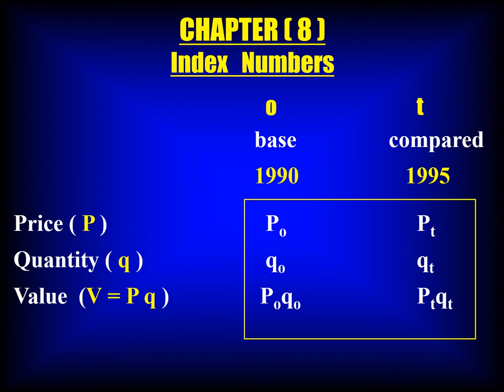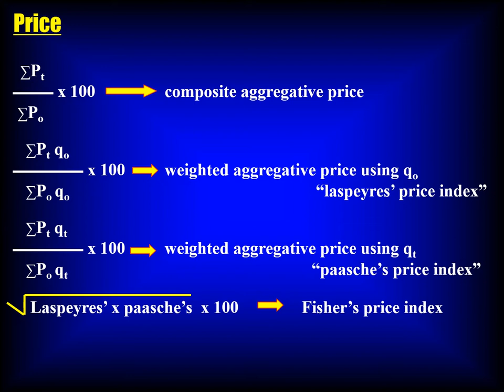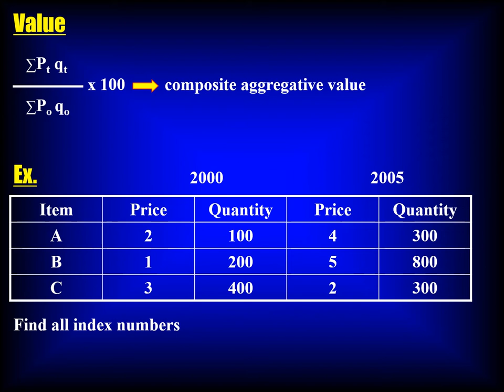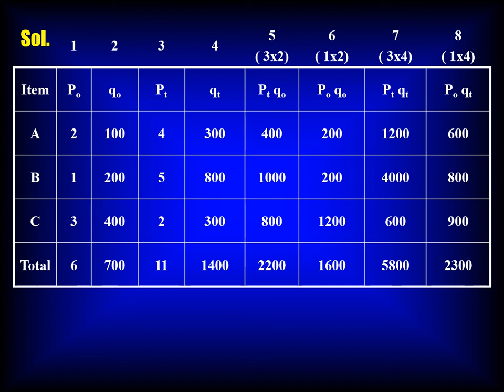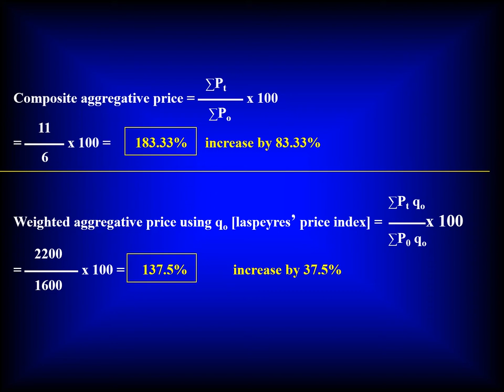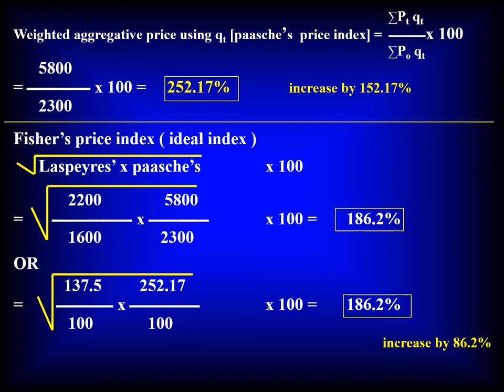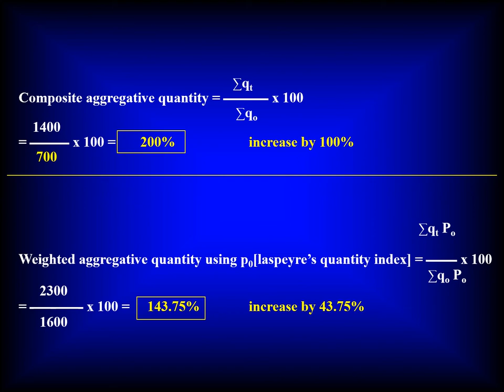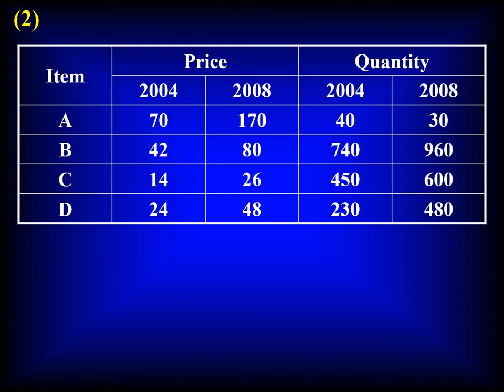الفرقة الثانية – مادة مقدمة الطرق الإحصائية - د/ ممدوح عبد العليم - 05